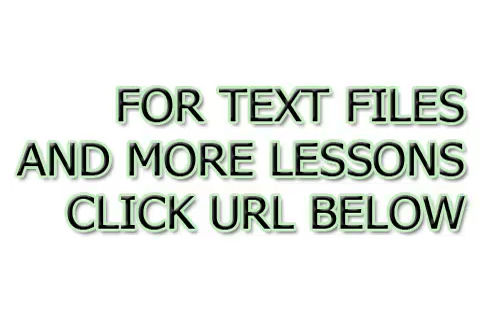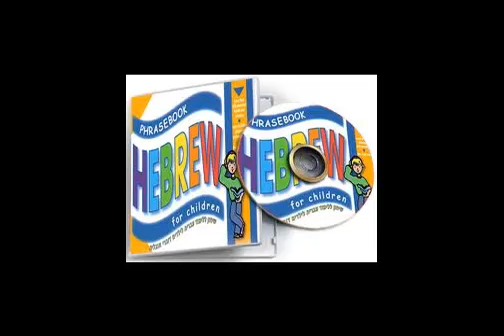Cem lições para aprender hebraico